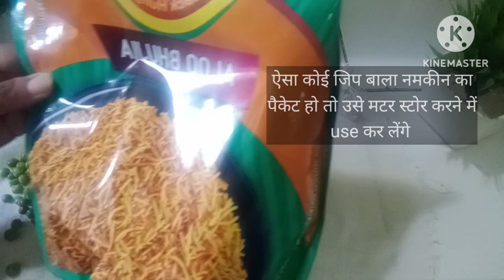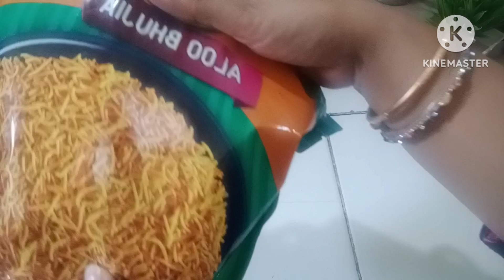1साल तक हरे मटर को हरा और फ्रेस स्टोर करने का ये अनोखा तरीकाआपने आज से पहले नहीं देखा होगाfrozen pea